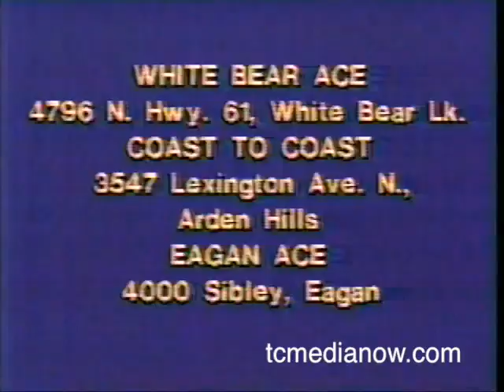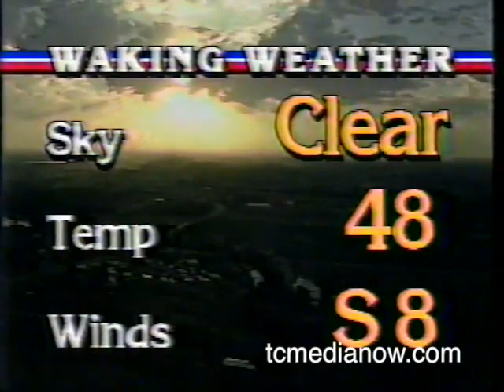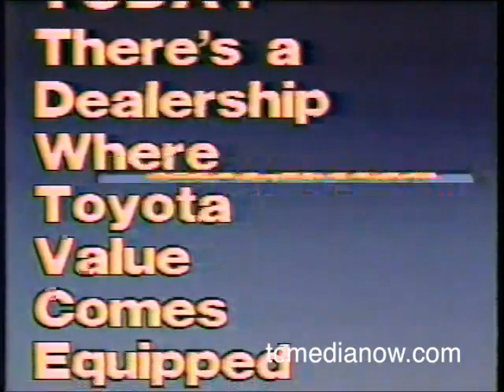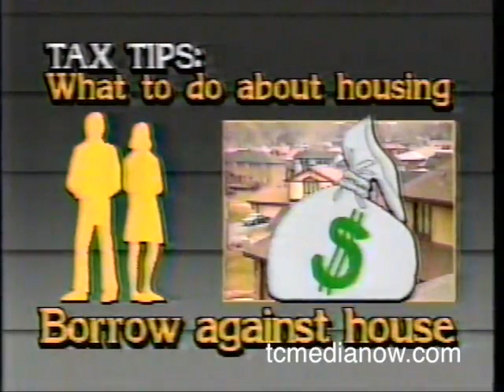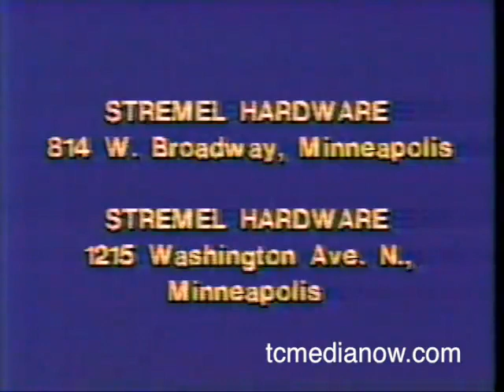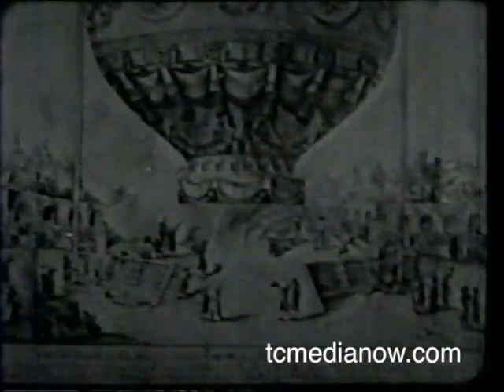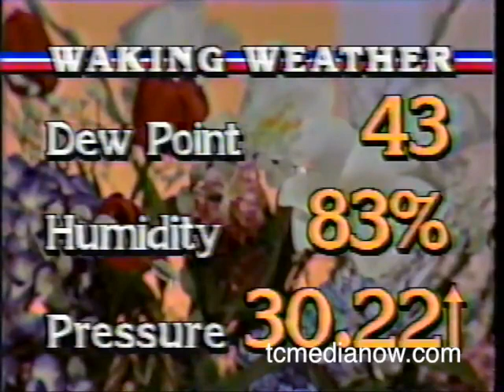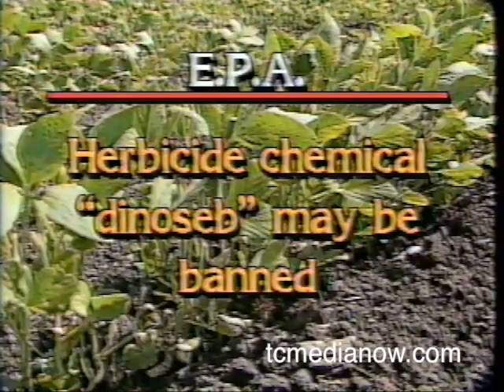KARE-TV News11 Sunrise August 29, 1986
Downtown Minneapolis trouble after Bar Closing
Williams Pipeline
Minnesota Supreme Court cases
Foshay Tower 57th Anniversary
Weather and Sports
Les Heen live from the State Fair